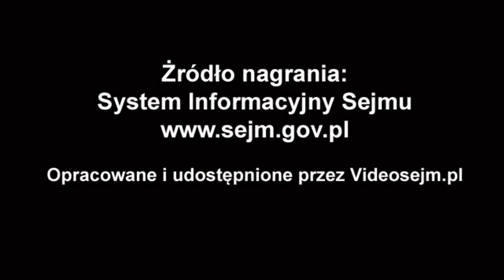Krzysztof Śmiszek - wystąpienie z 12 maja 2020 r.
Popierasz? Udostępnij! Krzysztof Śmiszek - wystąpienie z 12 maja 2020 r.

Pierwsze czytanie poselskiego projektu ustawy o szczególnych zasadach organizacji wyborów powszechnych na Prezydenta Rzeczypospolitej Polskiej zarządzonych w 2020 r. z możliwością głosowania korespondencyjnego